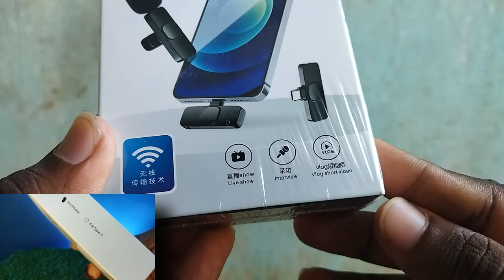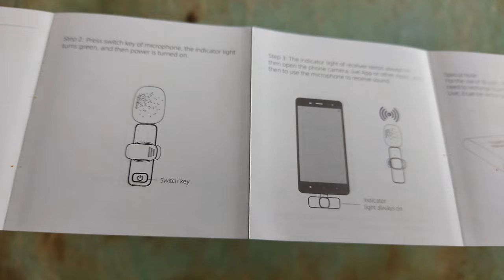Best Wireless mic for YouTube Tamil/budget king k8 wireless mic unboxing and short review tamil#mic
link : k8 wireless mic

k8 wireless microphone k8 wireless microphone problems k8 wireless microphone feature k8 wireless microphone buy or not?

Unboxing Best Wireless Mic For YouTube || K8 Wireless Mic Unboxing and Review Tamil

 k8 wireless microphone review best wireless microphone mic under 2000

1) Realtime Voice Monitoring
2) 3 stage Noise Cancellation
3) Immediate connectivity

I was actually having a doubt that collar mic rec you showed us was definitely edited. Why wasn't the wireless mic voice also edited the same way and then added to your video.  Then, we could have had a clear judgement whether to buy it or not... Anyway great video man... 😌

K8 Wireless microphone unboxing..

k8 wireless microphone problems
k8 wireless microphone feature
k8 wireless microphone buy or not?
k8 wireless microphone benefits
k8 wireless mic unboxing
k8 wireless microphone review
k8 wireless microphone not working